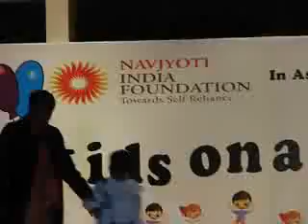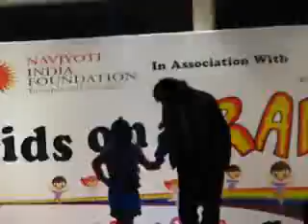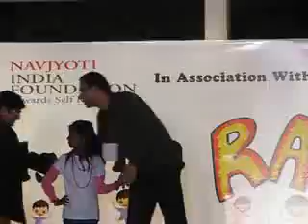KIDS ON a RAMP_age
Organised by
NAVJYOTI
INDIA FOUNDATION
This program brought children of village and street-schools on Ramp, mixing them with the resourceful sector of society, giving them confidence that they are also an equal part of this world.
The program took place at Select City Walk, Saket, New Delhi, India, on 18 Dec 2010